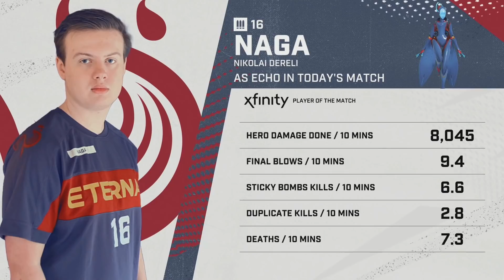vs @VegasEternal | Summer Showdown Qualification | Semaine 1 Jour 3 — Ouest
Équipes de la Overwatch League:
- San Francisco Shock
- Shanghai Dragons:
- Philadelphia Fusion
- Seoul Dynasty
- Paris Eternal
- Florida Mayhem
- Atlanta Reign
- Houston Outlaws
- Dallas Fuel
- Washington Justice
- Toronto Defiant
- Vancouver Titans
- Boston Uprising
- New York Excelsior
- Guangzhou Charge
- Hangzhou Spark
- Chengdu Hunters
- London Spitfire